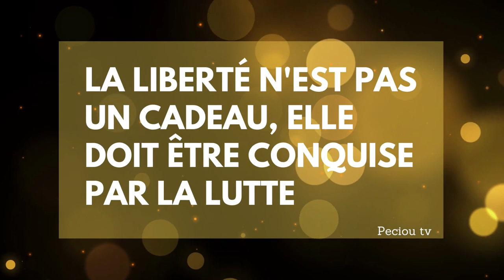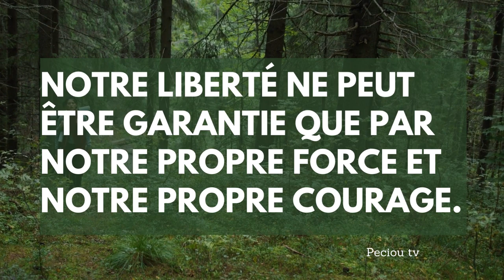10 citations de Toussaint Louverture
Qui était Toussaint LOUVERTURE ?

Toussaint Louverture était un leader révolutionnaire haïtien, né en 1743 dans la colonie française de Saint-Domingue (aujourd'hui Haïti). Il est devenu célèbre pour sa lutte pour l'indépendance de Haïti et pour avoir mené la rébellion contre l'esclavage français dans les années 1790. Louverture était un esclave affranchi qui a acquis des compétences militaires en travaillant comme contremaître pour son maître.

En 1791, Toussaint Louverture a mené une rébellion contre les colons français et a commencé à libérer des esclaves. Il a réussi à unir les forces noires et métisses de Saint-Domingue et à vaincre les forces britanniques et espagnoles qui ont tenté d'envahir l'île. En 1794, la Convention nationale française a aboli l'esclavage à Saint-Domingue, en partie grâce à la pression de Louverture et de son armée.

Cependant, en 1802, Napoléon Bonaparte a envoyé une expédition pour rétablir l'esclavage et rétablir l'autorité française à Saint-Domingue. Toussaint Louverture a été capturé et envoyé en France, où il est mort en captivité en 1803. Cependant, son armée a continué la lutte pour l'indépendance et a finalement vaincu les forces françaises en 1804, proclamant Haïti comme le premier État indépendant dirigé par des noirs dans le monde. Toussaint Louverture est considéré comme l'un des pères fondateurs de Haïti et est une figure importante dans l'histoire de la lutte contre l'esclavage et le colonialisme